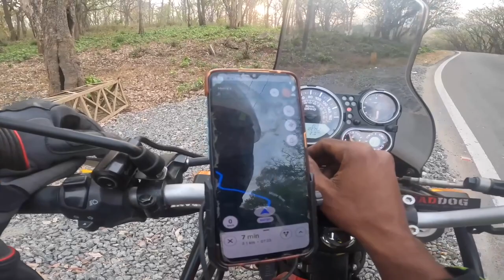அங்க மட்டும் போகாதீங்க 😱😱🛣️🥺🐅🐒🦥🐘//masinakudi || animals crossing || mudhumalai tiger RF